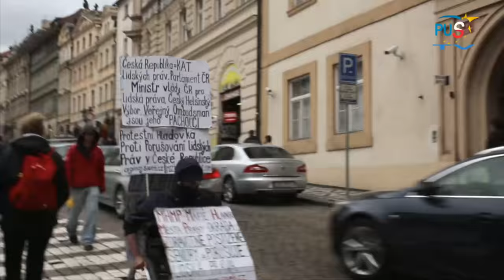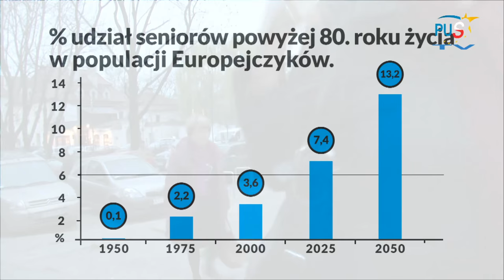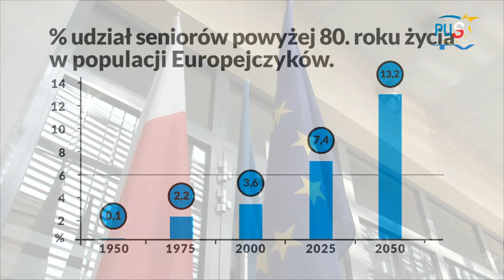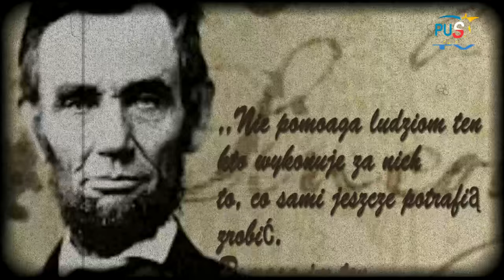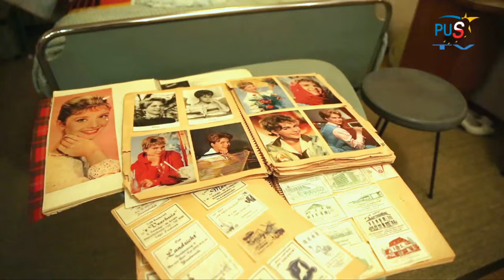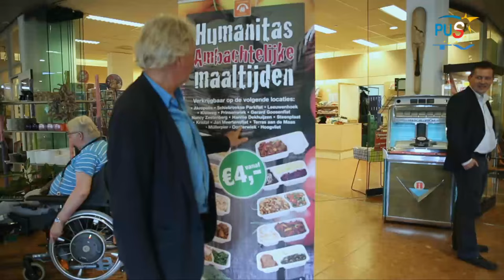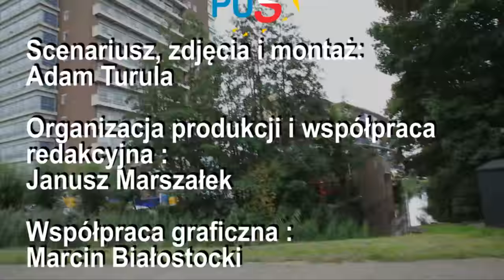NADZIEJA POLSKICH SENIORÓW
Ten problem dotyczy całego kontynentu europejskiego i Polska nie jest tu niestety żadnym wyjątkiem.
Mimo rozwoju gospodarczego, kulturalnego i cywilizacyjnego – z roku na rok narasta problem niewystarczająco rozbudowanego systemu opieki i zaspokajania potrzeb osób starszych.
Nadchodzi geriatryczne „tsunami” - alarmują w tej sprawie demografowie, socjologowie, duszpasterze. Z niedostatkiem środków i nadmiarem zadań – już teraz – borykają się organizacje społeczne i charytatywne, szpitale, parafie i samorządy.
Ciągle brakuje miejsc w domach opieki społecznej, domach seniora, brakuje też świetlic i placówek dziennego pobytu.
Jak rozwiązać te problemy w społeczeństwie, które żyje coraz dłużej?
Polska Unia Seniorów zabiega o stworzenie w naszym kraju sieci przyjaznych osobom starszym Domów Spokojnej Jesieni Życia z Opieką.
Będzie to możliwe dzięki nawiązanej kilka lat temu współpracy z pochodzącą z Oświęcimia arch. Barbarą Starzyńską i Hansem Citroenem z Rotterdamu w Holandii. To właśnie w Holandii od kilku dekad działa sieć domów seniora według nowatorskiego, autorskiego modelu profesora Hansa Marcela Beckera. Jego współpracownicy, Andre FERMAS i arch. Paul van der Wejden, kilkadziesiąt lat temu stworzyli system kilkunastu domów, głównie pod szyldem organizacji Humanitas Rotterdam. Stale modernizowane i udoskonalane są obecnie szczęśliwą przystanią dla ponad 4 tysięcy seniorów.

Tej kwestii poświęcona była – kolejna już - wizyta, jaką w dniach 13-14 września 2015 roku złożyli w domu Akropolis w Rotterdamie – przedstawiciele Polskiej Unii Seniorów z prezesem Januszem Marszałkiem wraz z reprezentantami środowiska weteranów „Solidarności” – Andrzejem Rozpłochowskim i Eugeniuszem Karasińskim. To właśnie wśród tych weteranów walki o godność człowieka, wolność i niepodległość – jest szczególnie wiele niezamożnych osób, które na skutek komunistycznych represji w przeszłości – teraz, gdy są w podeszłym wieku, potrzebują szczególnego wsparcia i opieki.
Dom – Akropolis w Rotterdamie to duża placówka miejska działająca już od ponad 15 lat. Podczas pobytu delegacja z Polski odwiedziła też najnowszy kompleks domów seniora sieci Humanitas – wybudowany dwa lata temu w małym miasteczku Naalowijk nieopodal Rotterdamu.
Bogaty w program pobyt pozwolił na przeprowadzenie konkretnych rozmów dotyczących zasad, szczegółów i możliwości przeniesienia i zaadaptowania w polskich realiach tego sprawdzonego już w Holandii modelu Domów Seniora.

Film dokumentalny Adama Turuli: NADZIEJA POLSKICH SENIORÓW stanowi reporterski zapis z w/w wizyty gości z Polski.